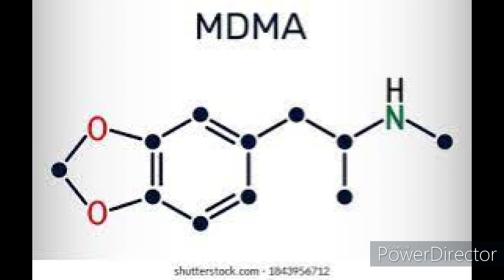Full on Psychedelic NonStop Trance Acid Uplifting Fat Bass Goa Trance Mad Hard Dance Mix26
If you want to Dance Forever!!  Need to Listen this. Underground Rave party Sound. Play Loud. Hard Electric Sound!!
Music is Universal Languege.  Love & Peace. You never get out from Head Bangin'. We blow your mind. Eternal Happyness
We are just Happy Party People. Freedam for Dance Non Stop Full on psychedelic trance  Goa trance Acid techno Hard House Fat Bass Mad trance.

You can't never stop dancing.
Feel the Ultimate Mad Psytrence Expreience Mix.
We bring you to another dimension.
Have a nice one mate.
DJ : Sonic